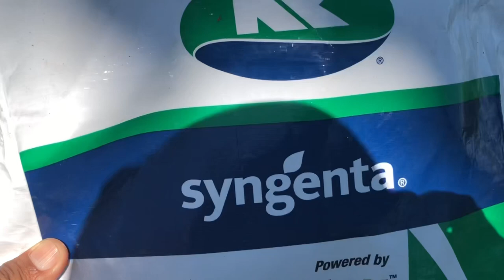Tatlong Toneladang Mais sa Three thousand square meters Kayang kaya